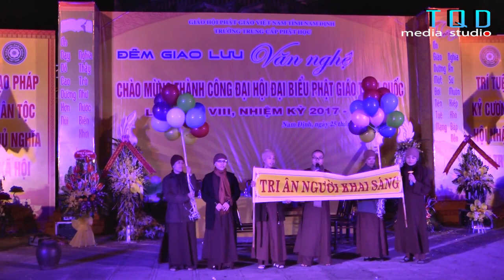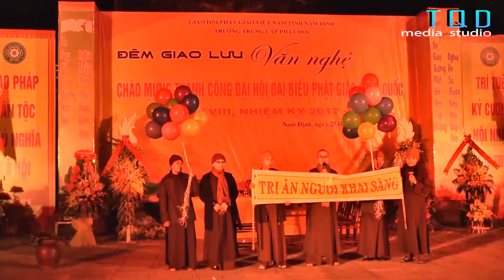ĐÊM GIAO LƯU VĂN NGHỆ - CỦA TĂNG NI SINH - TRƯỜNG TRUNG CẤP PHẬT HỌC TỈNH NAM ĐỊNH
TRƯỜNG TRUNG CẤP PHẬT HỌC TỈNH NAM ĐỊNH